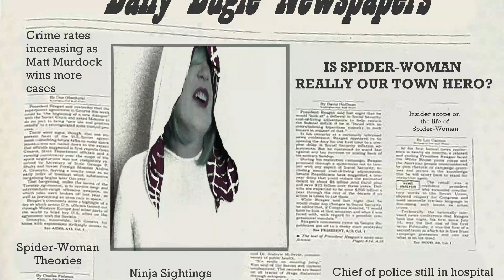Spider-Gwen CMV Trailer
Gwen Stacy or better known as Spider-Woman, is being pulled down a dark path causing her to fall into despair. The person dragging her through this nightmare of a rabbit hole, no other then Matt Murdock, The Kingpin. Will Gwen be able to crawl her way back or will she let the darkness consume her. Find out on June 30th.

BLM Links! They can help the Black Lives Movement and lead to legal change. Please aid in this fight against injustice.

Youtube: You are here.

Song:
Invitation by Ashnikko (feat. Kodie Shane)